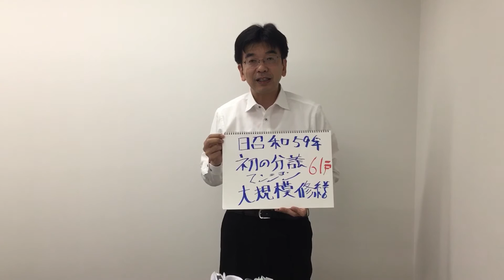ペット 住宅 埼玉15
みなさん、おはようございます。愛犬家住宅を推進しています、セラフ榎本です。
本日は昭和59年のお話からさせて頂きました。
ホームページはこちらです。
お見積りは無料です。お気軽にお声がけください。